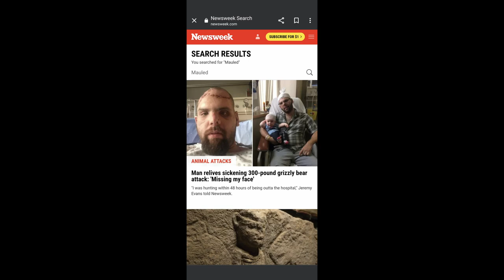TRAILER: Episode 62 Jeremy Evans Grizzly Dude.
The Trailer For Episode 62 Jeremy Evans (Grizzly Dude)
This post is a bit lengthy, but it holds significant meaning for me and many others close to Kevin Unscripted.

I met Jeremy through Tim and Aaron at Corlanes Sporting In Dawson Creek BC. Since our recording session, I've gotten to know Jeremy well and now consider him a friend. We've kept in touch over the years.

There are two main reasons I wanted to create a trailer for this episode:

1. **A Tale of Human Spirit and Survival**: Jeremy's story is an extraordinary example of sheer determination. If you're not familiar with his journey, it's a powerful account of surviving multiple, brutal attacks by a sow grizzly bear. Despite severe injuries, Jeremy managed to escape the mountains and find help.

2. **A Testament to Character**: Last summer (2023), during the Energetic County Fair, Jeremy, along with his wife and kids, came to Fort St. John to set up the Unscripted event tent. While my wife, friends, and family were volunteering, Jeremy noticed a need for extra hands and stepped in. He sold merchandise during the day and volunteered for security in the evenings. His assistance was invaluable, especially on the last day when a weather front forced a temporary halt to the event. Jeremy's effort in managing crowd control during Tanya Tucker's closing act was crucial.

A heartfelt thank you to Jeremy and his family. They are among the rarest of genuine people you could meet.

I'm aware that the quality of the recording isn’t the best and it's quite lengthy, but this episode holds sentimental value for me. I hope you enjoy it as much as I do!